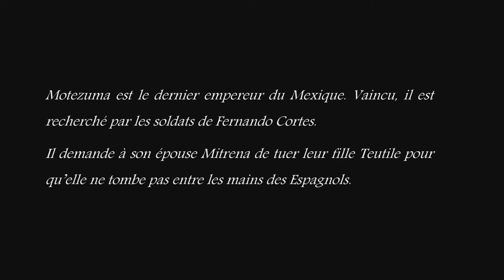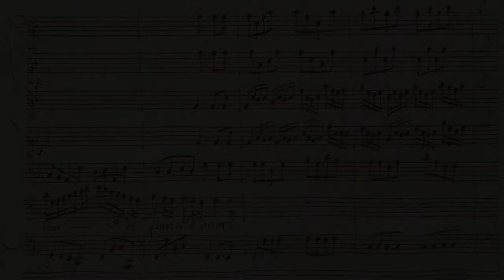Vivaldi (1/4) : esquisse biographique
Nous nous retrouvons à présent pour une série consacrée à Antonio Vivaldi. Nous parlerons à présent des points biographiques majeurs avant de parler de la diffusion de son œuvre, de sa place au sein du pieux hospice de la Pietà...

Au cours de cette causerie vous pourrez entendre :

Sonate en trio pour deux violons et basse continue
Seattle Baroque Soloist

S'impugni la spada (Motezuma)
Alto : Mary-Ellen Nesi

Agitata da due venti (Griselda)
Mezzo-soprano : Cecilia Bartoli

Belle écoute !

Sophie Espieux